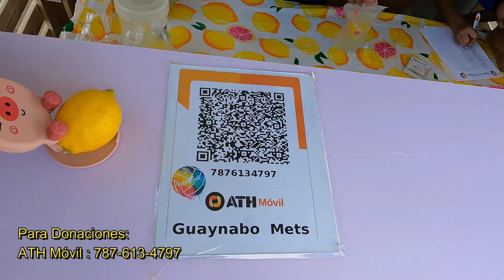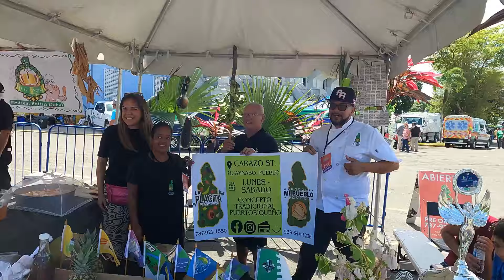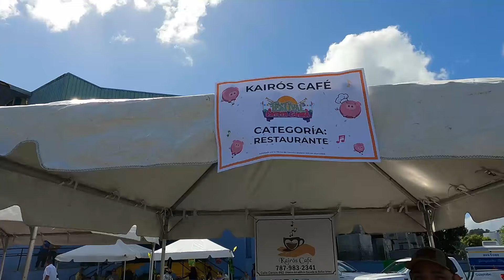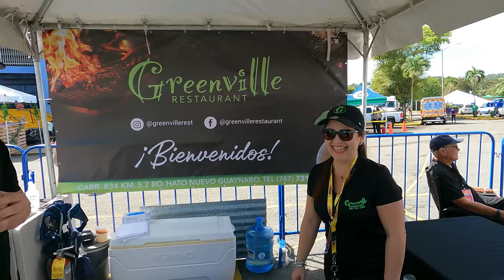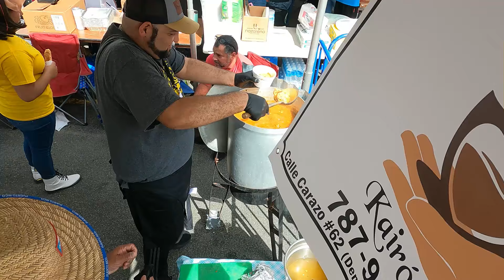Festival de la Patita de Cerdo Guisada en Puerto Rico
Fuimos al Festival de la Patita de Cerdo Guisada en Guaynabo Puerto Rico y probamos el delicioso sabor a pueblo.

¿Quieres apoyar el canal y mi trabajo? Puedes hacer hacer tu aportación aquí en mi cuenta de PayPal